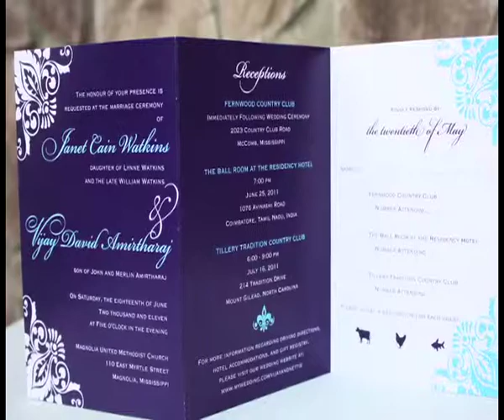Designing Your Wedding Invitation Card | Getit Weddings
The first picture of how your wedding is supposed to be comes from the wedding card invitation. So it has to be really elegant yet stylish. Thus, watch this video and design yourselves a wedding card for your marriage.

A traditional wedding ceremony not only involves an exchange of wedding vows but is associated with numerous celebrations. Getit weddings is a channel that gives you a chance to know about the latest wedding attire, fashion tips, bridal skin care, destination wedding and many more. Watch out the videos in this network to find useful tips for grand wedding celebrations.